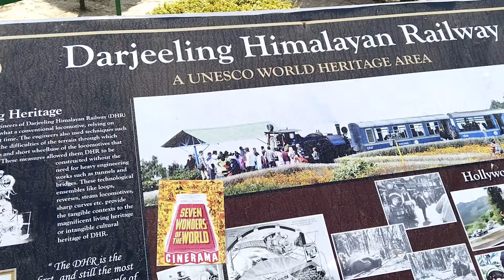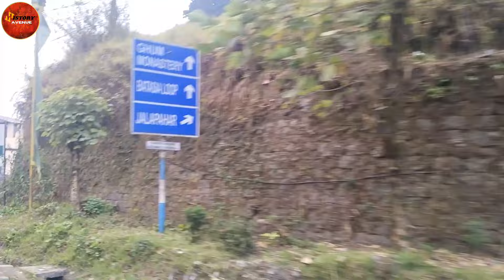ভয়ঙ্কর রহস্য: ঘুমের নাম বদলে গেল ? GHUM HILL ।অজানা ইতিহাস । History Avenue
our History Avenue channelʻs todayʻs vlog based on:
Ancient and unknown history of Ghum, a beautiful & glorious hill station of Himalayas of West Bengal, India

Information and Documentation :
Pinaki Bandyopadhyay

Editing and Narration :
Sayan Mukherjee